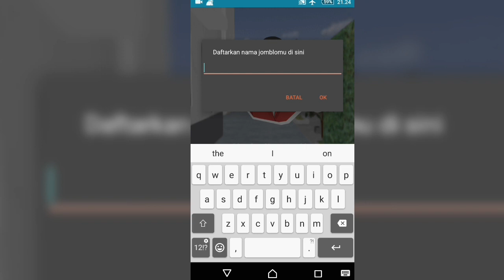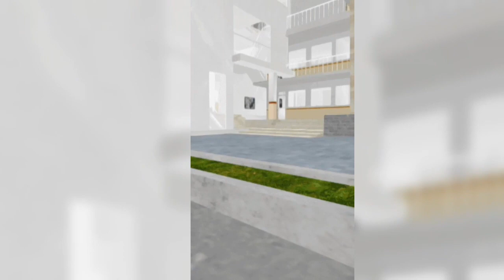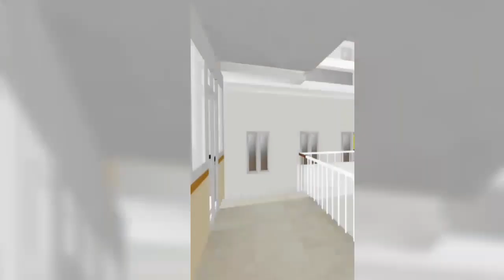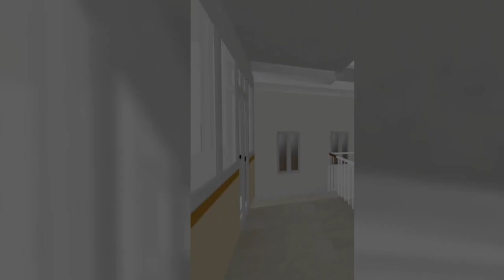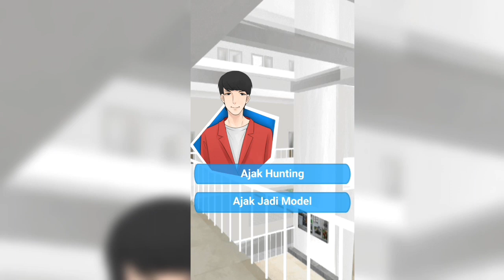SAVE JOMBLO GAMEPLAY - AWAL KISAH SI JOMBLO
Indahnya dunia ini👍👍👍😘😘😘😘

HUNGRY SHARK

UPIN & IPIN KST PROLOGUE

DOWNLOAD GAMENYA DISINI

SELAMAT MENONTON ENJOYYYYY.